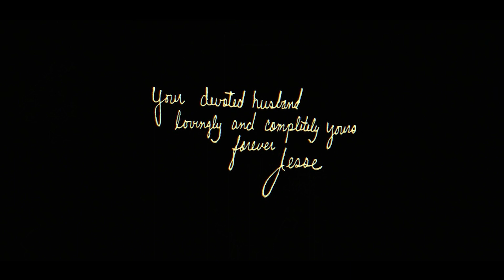Life of US Pilots During Korean War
Devotion (2022)
Lieutenant Tom Hudner, a naval aviator, was reassigned to Rhode Island during the Korean War. Upon entering the locker room, he was met with a noticeable commotion emanating from the restrooms. Ensign Jesse Brown emerged from the restrooms and inquired if Hudner was the transfer. After introductions, Hudner acquainted himself with the members of Fighter Squadron 32, including Carol Mohring, Bo Lavery, Marty Goode, and Bill Koenig. The squadron was under the leadership of Lieutenant Commander Dick Cevoli. During this meeting, Cevoli shared intelligence indicating that Stalin and the Soviets had successfully tested their own bomb, hinting that it wouldn't be long before they deployed it on a bomber. Hudner and Brown were paired by Cevoli.